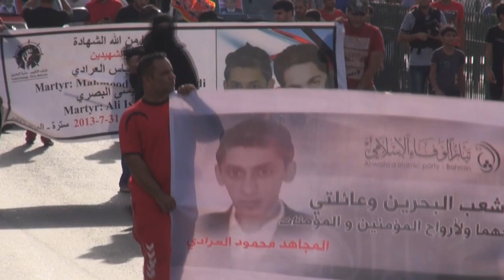سترة : مقتطفات من تشييع المجاهدين محمود العرادي وعلي البصري 2/8/2013 | Bahrain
شيعت حشود غفيرة عصر اليوم الجمعة (2 اغسطس/آب 2013) جثمان المجاهدين محمود العرادي وعلي البصري الذين قضوا في حادث مروري غامض، وشاركت مجاميع كبيرة من مختلف الفئات والمناطق، وشهد التشييع حضور نسائي كبير.